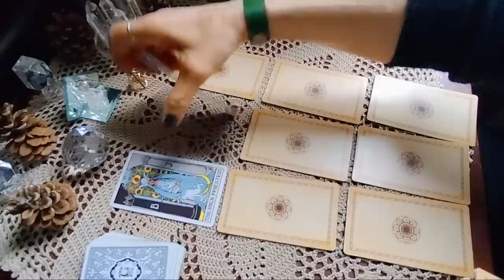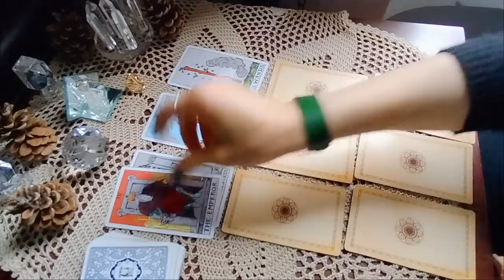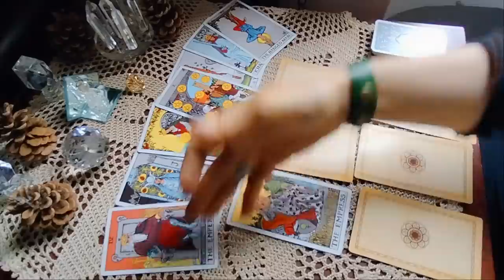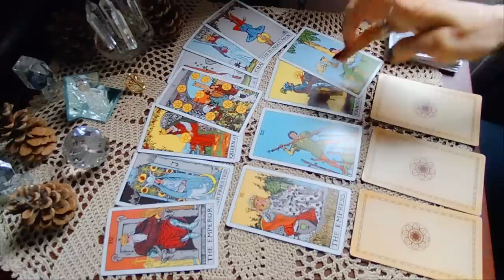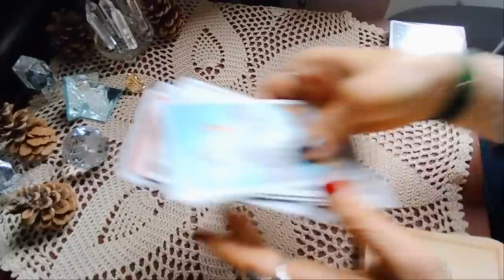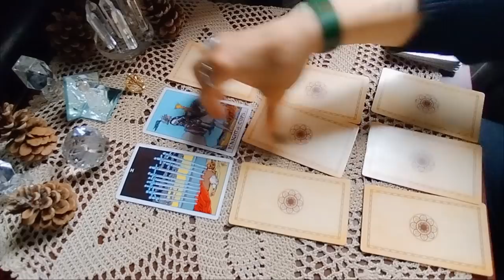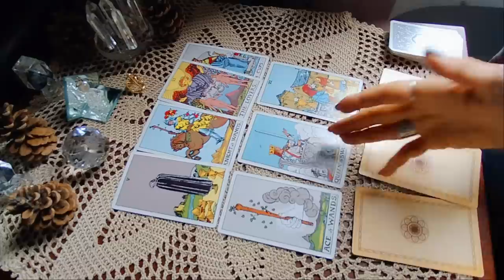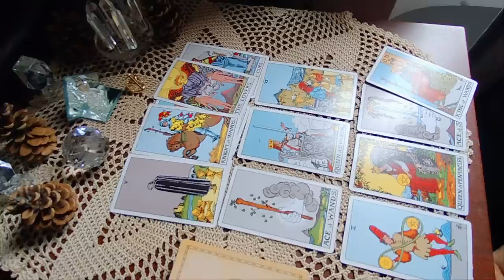.თქვენი ახლანდელი სიტუაცია, წარსულის გახსენება და მომავლის პერსპექტივები – 2 ვარიანტი ✨🃏✨